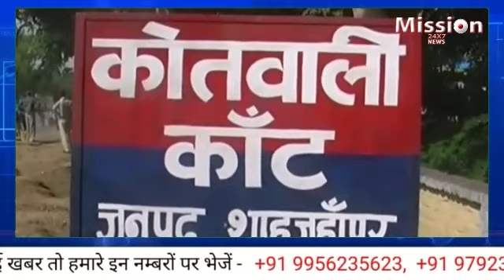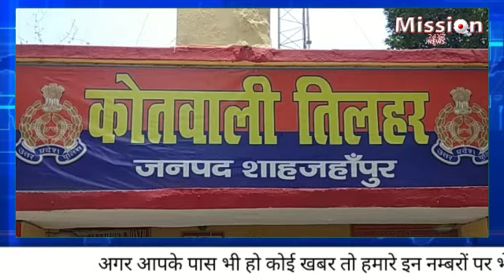शाहजहांपुर के समाचार :- 7 PM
27 जून 2020 की खबरें